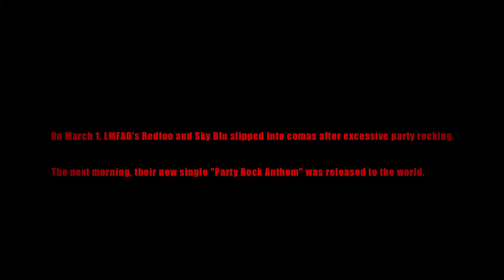LMFAO feat Lauren Bennett, GoonRock Party Rock Anthem AAC VEVO 1080p H264